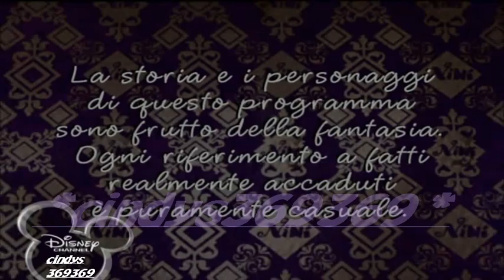Ninì ep.67 l'inganno di Celina 1/3